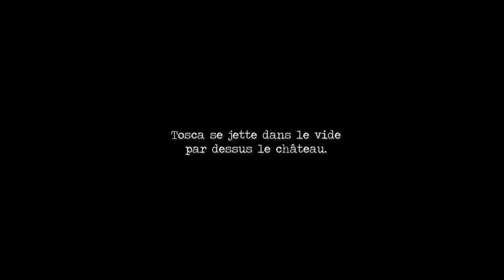Dessine moi Tosca - Acte 3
3ème et dernier acte de Tosca, sous la vision de Léa Ibrahimi qui prête son coup de crayon à l'Orchestre Philharmonique du Maroc